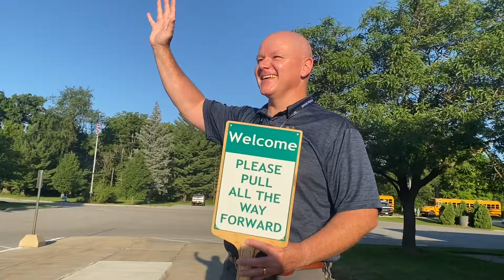Templeton Middle School Start of 2022-23 School Year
Sept. 1, 2022 was the first day of school at Templeton.